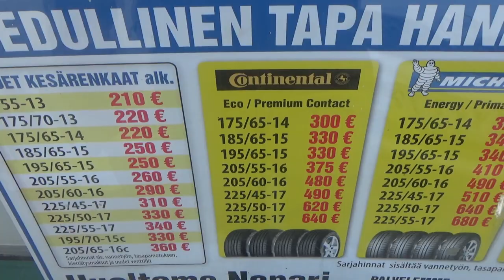Iisalmen noparilla renkaan vaihdossa